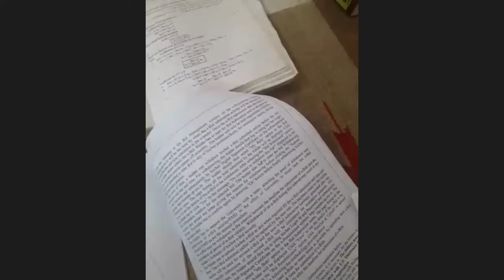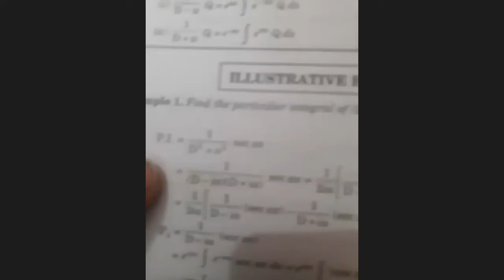Eng. Mathematics II Particular Integrals lecture by Dr. Shavej Ali Siddiqui 19-Apr-2021 Part 7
Engineering Mathematics II lecture on Particular Integrals by Dr. Shavej Ali Siddiqui B.Tech 2nd Semester 19-Apr-2021 Part 7  || Khwaja Moinuddin Chishti Language University, Lucknow

Hello Everyone, this is the Maths Lecture on Topic 'Particular Integrals' of Engineering Mathematics II by Dr. Shavej Ali Siddiqui (Asst. Prof. KMCLU, Lucknow ) published on the 19th of April 2021